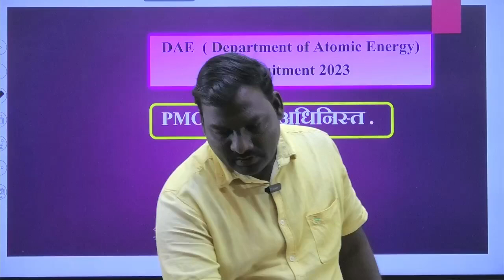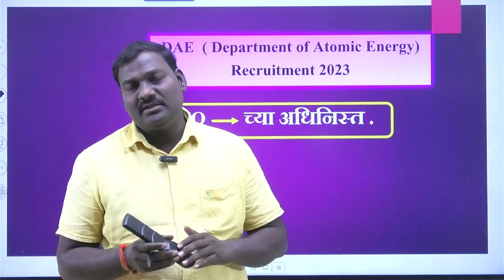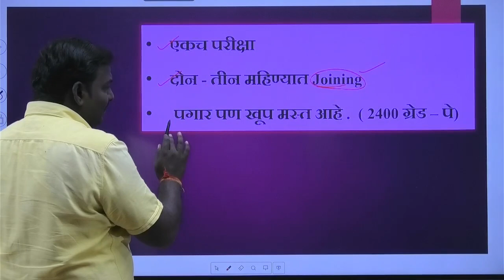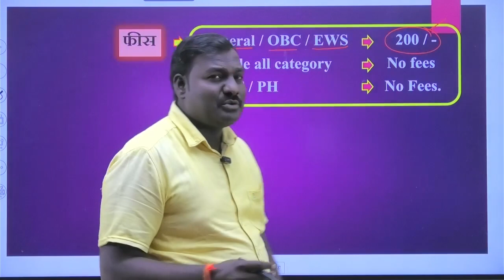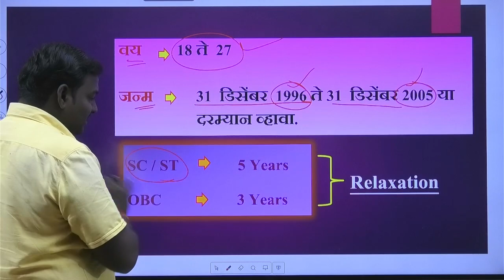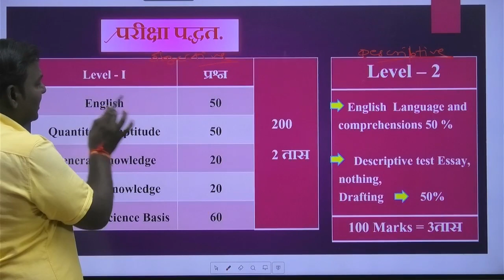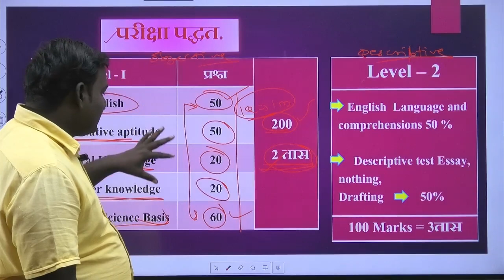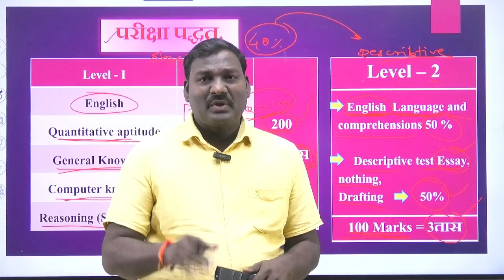DAE( Department of Atomic Energy) recruitment 2023 || Total 62 posts || by Shankar Puri sir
संग्राम बॅच  :-  IBPS / TCS  पॅटर्न ला भेडणारी बॅच. जास्तीत जास्त सराव वर भर

TCS पॅटर्न नुसार TCS ने घेतलेल्या सर्व प्रश्नपत्रिकांमधील अंकगणित आणि बुद्धिमता, मराठी व्याकरण, इंग्रजी व्याकरण तसेच सामान्य अध्ययन चा सराव घेतला जाणार.

संपूर्ण जलसंपदा भरती तसेच सरळसेवा च्या संपूर्ण तयारी साठी

♦️ जलसंपदा भरती ध्येय असणाऱ्या विद्यार्थ्यांसाठी अत्यंत महत्वाची बॅच

🔥Maharashtra जलसंपदा विभाग भरती 2023 Live Batch Purchase Link, Use code "PAVAN15" -

🔥राज्य उत्पादन शुल्क विभाग भरती 2023 Live Batch Purchase Link, Use code "PAVAN15" -

🔥SSC GD Bharti 2023 Marathi Live Batch Purchase Link,Use code "PAVAN15"
🔥Grab the Offer For Maharashtra Police Bharti Online Coaching, Use code "PAVAN15"

🔥Get attractive discount on Maharashtra Super Pack 2023 SuperCoaching, Use code "PAVAN15"

🥳️Maharashtra Jalsampda Vibhag Bharti SuperCoaching includes:
8+ Courses by Super Teachers
200+ Live Classes by Experts
100+ Study Notes
1500+ Practice Questions